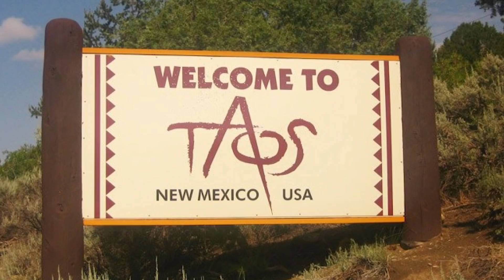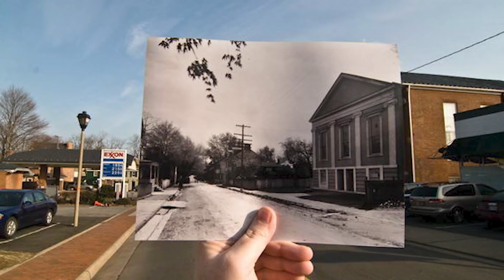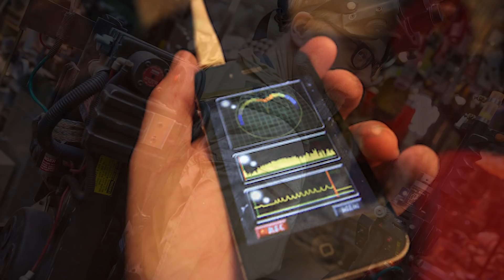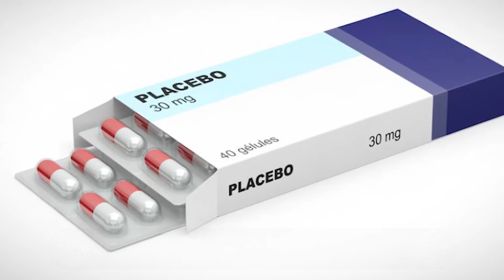6 ปรากฏการณ์ ที่ทางวิทยาศาสตร์ไม่สามารถอธิบายได้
ตั้งแต่อดีตกาลที่ผ่านมา มีเรื่องราวมากมายที่นักวิทยาศาสตร์พยายามจะไขปริศนา แต่ว่าก็ยังไม่สามารถหาข้อสรุปที่ชัดเจน 100% ได้ มีเพียงแต่สมมุติฐานมากมายที่พยายามจะอธิบายสิ่งเหล่านั้น ปรากฏการณ์หลายๆ อย่างบนโลกใบนี้ก็เช่นกัน ที่ยังไม่สามารถใช้วิทยาศาสตร์อธิบายได้อย่างชัดเจน และวันนี้เราจะมาพูดถึง